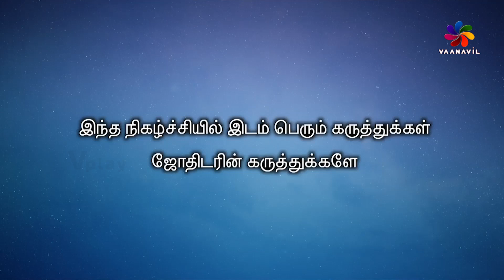இன்றைய ராசி பலன் Horoscope Today Rasi Palan | 14.12.2023 | Thursday | Astrologer Dr.N.Gnanaratham